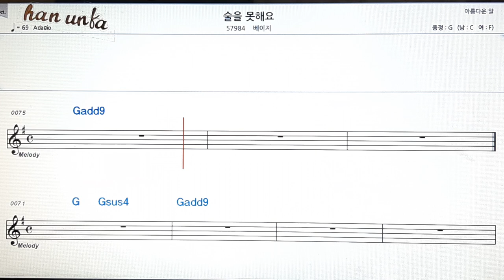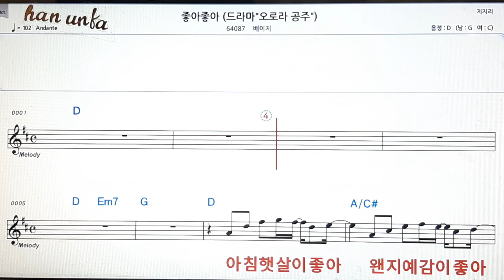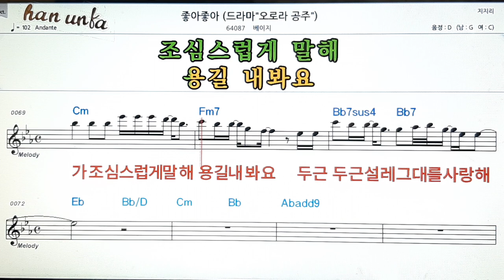술을 못해요/배이지👍노래 반주, 코드 악보,가라오케💋Karaoke*Sheet Music*Chord*MR